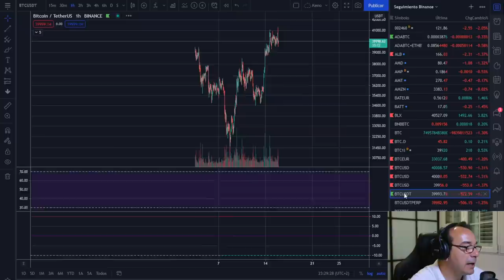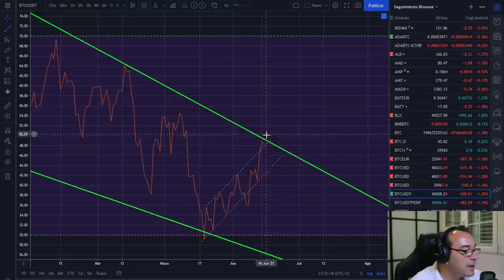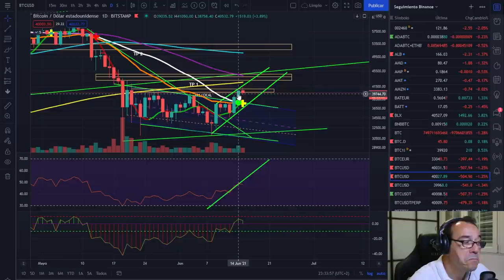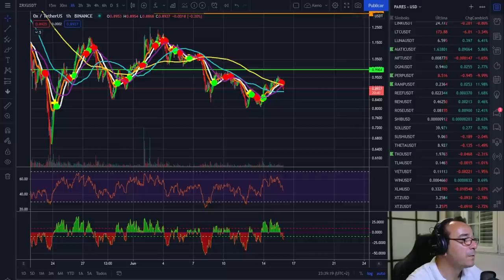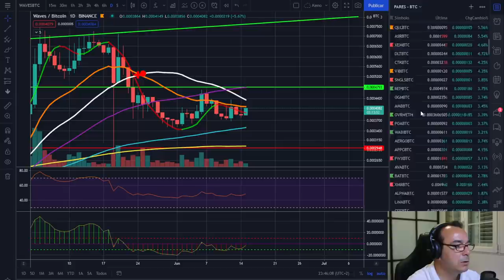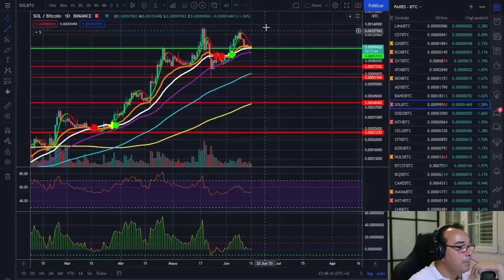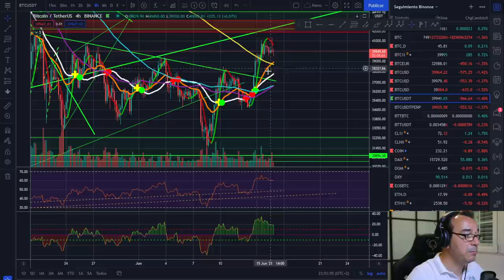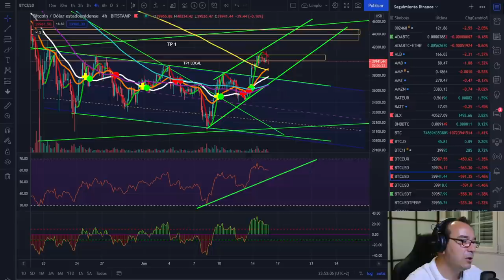🚀 BITCOIN🚩🚩🚩 ¡QUE LA PACIENCIA TE ACOMPAÑE! 🙏🙏🙏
EXCHANGES